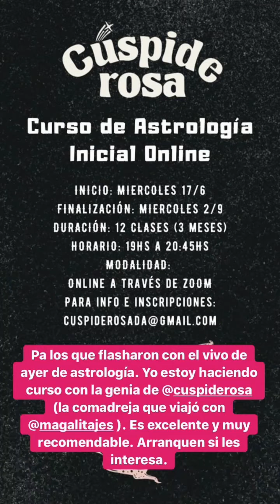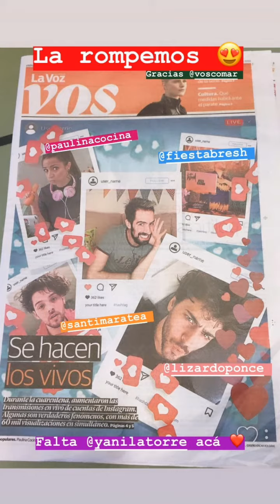La Faraona - Historias 26/04/2020